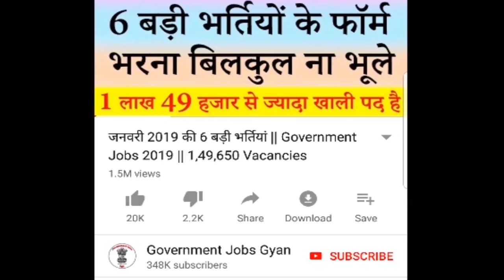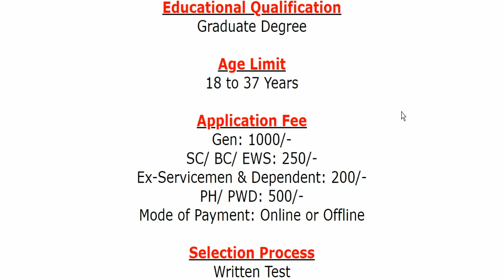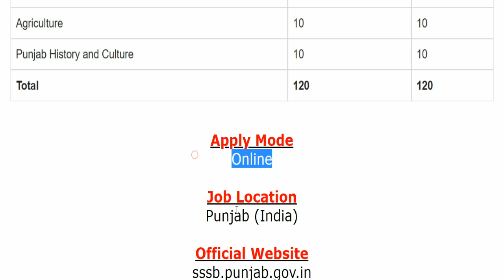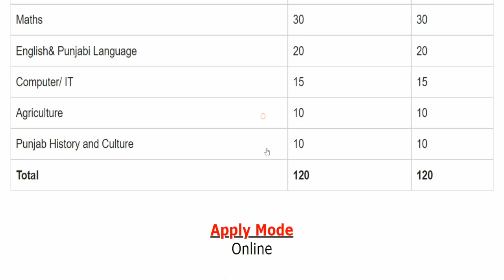Patwari 710 Vacancy Online Form January 2023 || Punjab Patwari Recruitment 2023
Punjab Revenue Department (राजस्व विभाग) has been released a jobs notification for 710 Vacancies for the Post of Patwari (पटवारी). Candidates may fill Online Application Form for Patwari Recruitment through official website of Punjab Subordinate Service Selection Board (PSSSB) that is sssb.punjab.gov.in before closing date.
For more info regarding Patwari Bharti 2023 such as vacancies, eligibility, dates & other please visit given below link……...

If you have queries and suggestion related to Patwari Vacancy Online Application Form you can comment in the given below comment box.